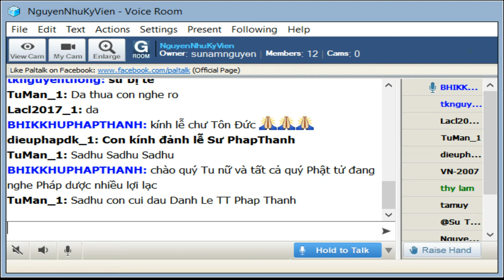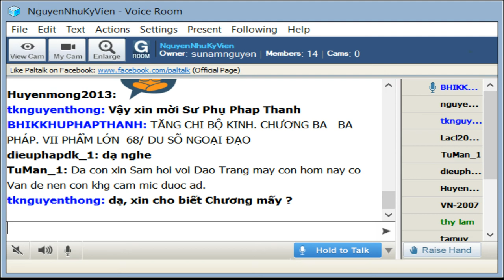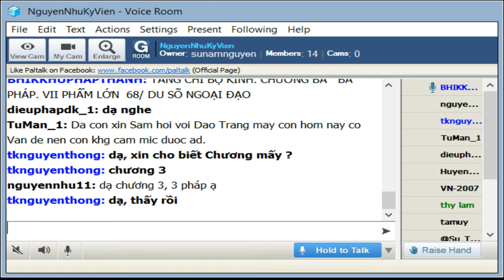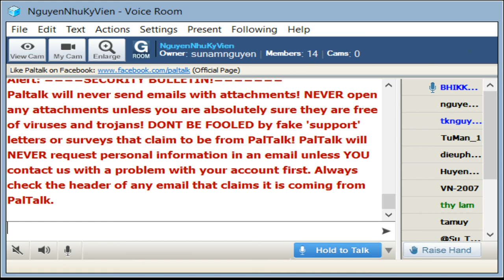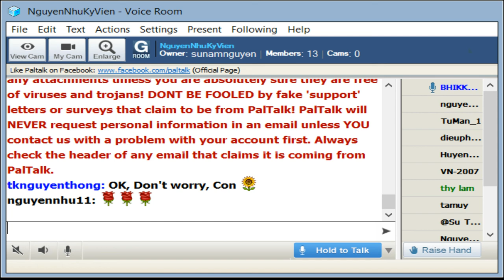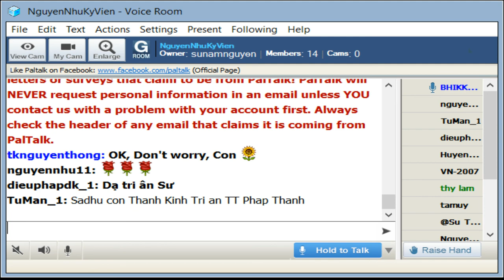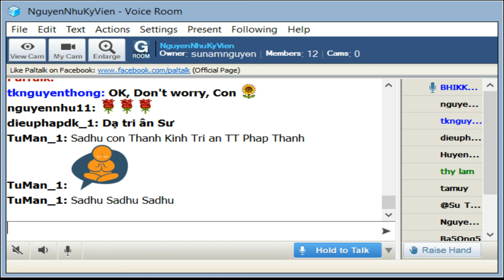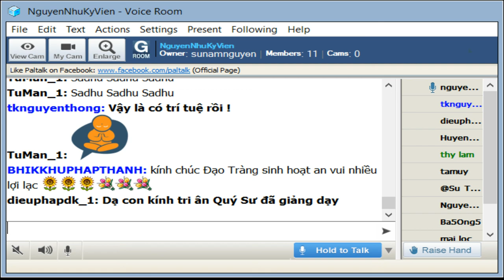NguyenNhuKyVien Thứ Hai Aug 26-2019. Sư Pháp Thanh thuyết giảng Tăng Chi Bộ.Bài 68. Du Sĩ Ngoại Ðạo.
NguyenNhuKyVien Thứ Hai Aug 26-2019. Sư Pháp Thanh thuyết giảng Tăng Chi Bộ-Chương Ba_ Ba Pháp- Phẩm VII _Phẩm Lớn. Bài 68. Du Sĩ Ngoại Ðạo.

1. - Này các Tỷ-kheo, nếu các du sĩ ngoại đạo hỏi như sau: "Có ba pháp này, này các Hiền giả. Thế nào là ba? Tham, sân, si. Những pháp này, này các Hiền giả, là ba pháp. Trong ba pháp này, này các Hiền giả, thế nào là đặc thù, thế nào là thù thắng, thế nào là khác biệt? "Ðược hỏi vậy, này các Tỷ-kheo, các Ông trả lời như thế nào với các du sĩ ngoại đạo ấy?

- Ðối với chúng con, bạch Thế Tôn, các pháp lấy Thế Tôn làn căn bản, lấy Thế Tôn làm lãnh đạo, lấy Thế Tôn làm nương tựa. Lành thay, bạch Thế Tôn, nếu Thế Tôn thuyết ý nghĩa lời nói này cho chúng con. Sau khi nghe Thế Tôn, các Tỷ-kheo sẽ thọ trì.

- Vậy này các Tỷ-kheo, hãy nghe và khéo tác ý, ta sẽ nói!

- Thưa vâng, bạch Thế Tôn. Các vị Tỷ-kheo ấy vâng đáp Thế Tôn.

Thế Tôn nói như sau:

- Này các Tỷ-kheo, nếu các du sĩ ngoại đạo hỏi như sau: "Có ba pháp này, này các Hiền giả. Thế nào là ba? Tham, sân, si. Những pháp này, này các Hiền giả, là ba pháp. Trong ba pháp này, này các Hiền giả, thế nào là đặc thù, thế nào là thù thắng, thế nào là khác biệt? "Ðược hỏi vậy, này các Tỷ-kheo, các Thầy cần phải trả lời cho các du sĩ ngoại đạo ấy như sau: "Tham, thưa các Hiền giả, là tội nhỏ, nhưng ly tham là chậm chạp. Sân là tội lớn, nhưng ly sân là mau chóng. Si là tội lớn, và ly si là chậm chạp."

2.- "Do nhân gì, này chư Hiền, do duyên gì tham chưa sanh được sanh khởi, và tham sanh rồi đưa đến tăng trưởng, quảng đại?"

Cần phải trả lời là "Tịnh tướng". "Với ai không như lý tác ý tịnh tướng, thời tham chưa sanh được sanh khởi, và tham đã sanh được tăng trưởng quảng đại. Ðây là nhân, này các Hiền giả, đây là duyên, tham chưa sanh được sanh khởi, và tham đã sanh được tăng trưởng quảng đại".

3. "Do nhân gì, này các chư Hiền, do duyên gì sân chưa sanh được sanh khởi, và sân đã sanh được tăng trưởng, quảng đại?"

Cần phải trả lời là "Chướng ngại tướng". "Với ai không như lý tác ý chướng ngại tướng, thời sân chưa sanh được sanh khởi, sân sanh rồi được tăng trưởng quảng đại. Ðây là nhân, này các Hiền giả, đây là duyên, khiến sân chưa sanh được sanh khởi, và sân đã sanh được tăng trưởng quảng đại".

4. "Do nhân gì, này các chư Hiền, do duyên gì si chưa sanh được sanh khởi, và si đã sanh được tăng trưởng, quảng đại?"

Cần phải trả lời là "Không như lý tác ý". "Với ai không như lý tác ý, thời si chưa sanh được sanh khởi, và si đã sanh được tăng trưởng quảng đại. Ðây là nhân, này các Hiền giả, đây là duyên, khiến si chưa sanh được sanh khởi, và si đã sanh được tăng trưởng quảng đại".

5.-"Do nhân gì, này các chư Hiền, do duyên gì tham chưa sanh không sanh khởi, hay tham đã sanh được đoạn tận?"

Cần phải trả lời là "Tướng bất tịnh". "Với ai như lý tác ý tướng bất tịnh, thời tham chưa sanh không sanh khởi, hay tham đã sanh được đoạn tận. Ðây là nhân, này các Hiền giả, đây là duyên khiến tham chưa sanh không sanh khởi, hay tham đã sanh được đoạn tận."

6. "Do nhân gì, này các chư Hiền, do duyên gì sân chưa sanh không sanh khởi, hay sân đã sanh được đoạn tận?"

Cần phải trả lời là "Từ tâm giải thoát". "Với ai như lý tác ý từ tâm giải thoát, thời sân chưa sanh không sanh khởi, hay sân đã sanh được đoạn tận. Ðây là nhân, này các Hiền giả, đây là duyên khiến sân chưa sanh không sanh khởi, hay sân đã sanh được đoạn tận."

7. "Do nhân gì, này các chư Hiền, do duyên gì si chưa sanh không sanh khởi, hay si đã sanh được đoạn tận?"

Cần phải trả lời là "như lý tác ý". "Với ai như lý tác ý, thời si chưa sanh không sanh khởi, và si đã sanh được đoạn tận. Ðây là nhân, này các Hiền giả, đây là duyên khiến si chưa sanh không sanh khởi, hay si đã sanh được đoạn tận."